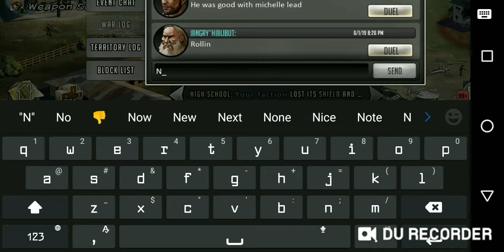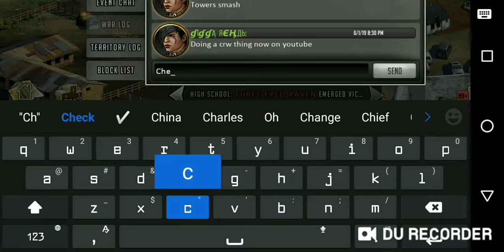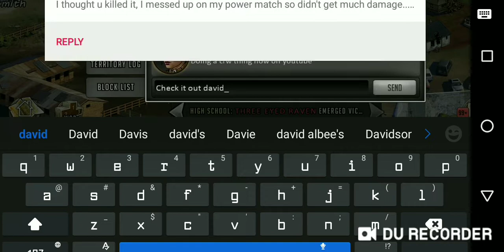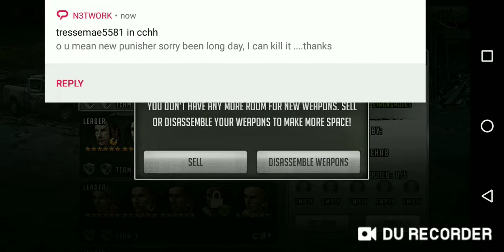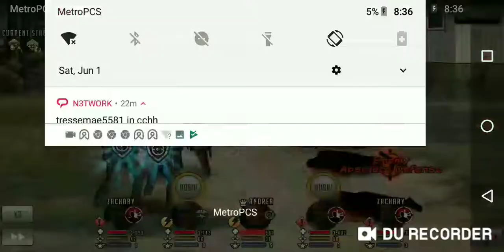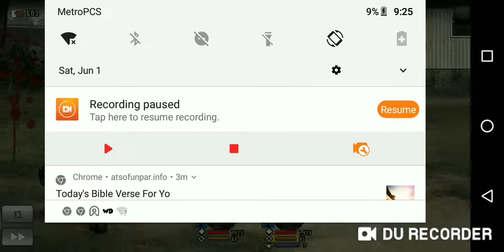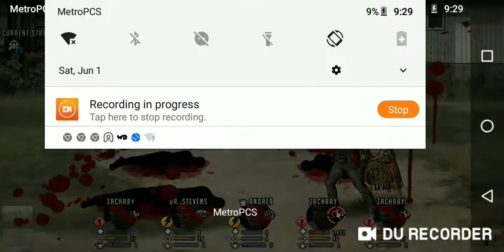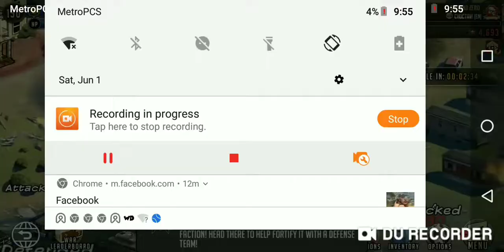Twdrts cross region war stream. By gigga